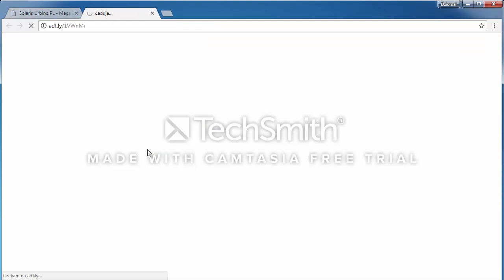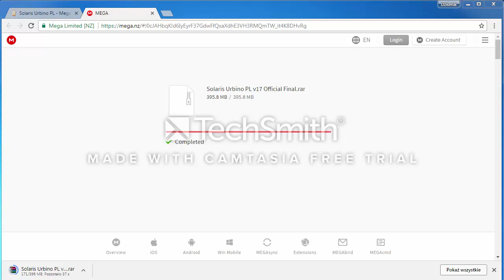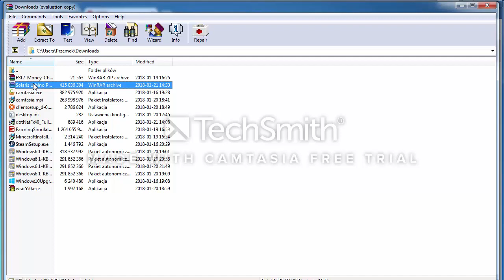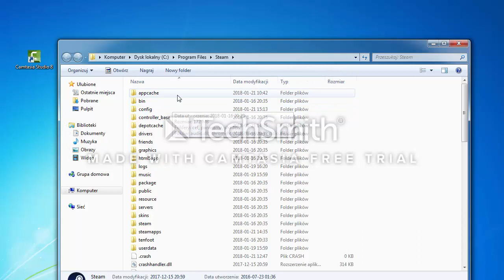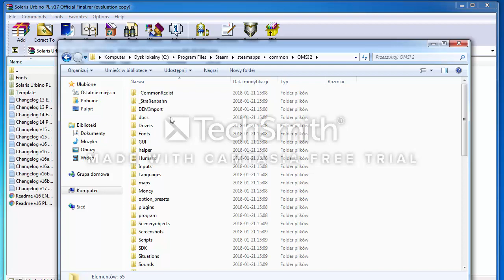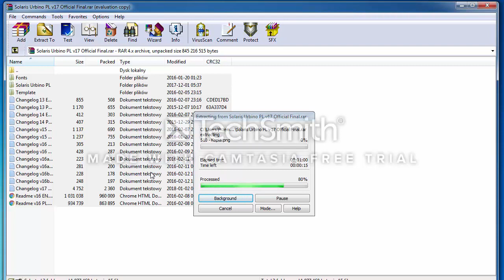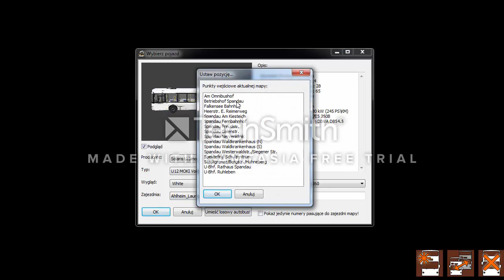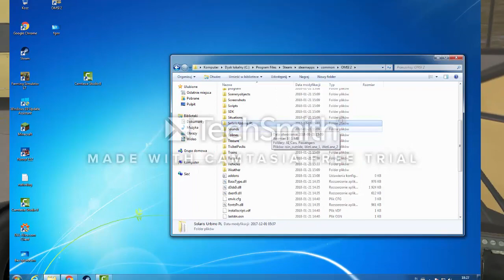Jak dodać autobusy do omsi 2 ?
Nagrane i zmontowane w camtasia studio 8